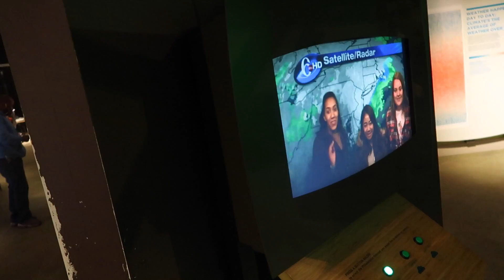Getting Scared At The Franklin Institute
Renee, Mike, Molly and I had to do a group project where we had to go to a museum and observe the workers there. The Franklin Institute brought back our memories from middle school and obviously we had to walk through the giant heart.